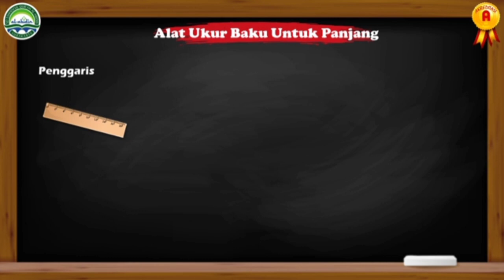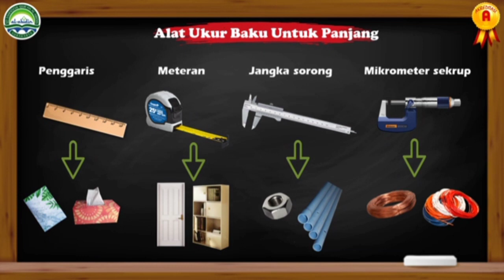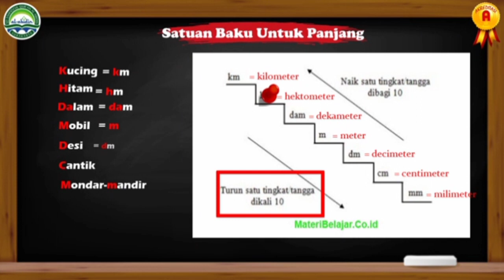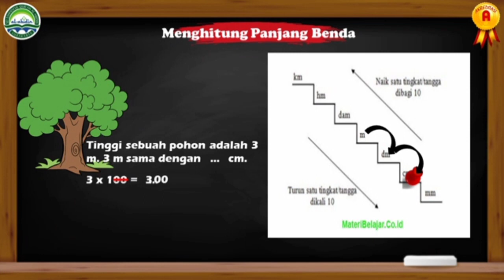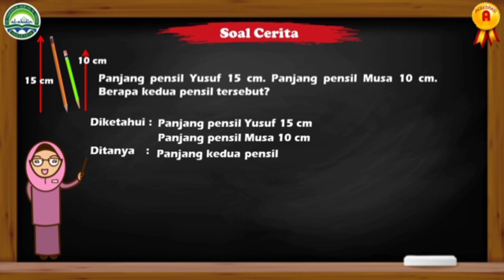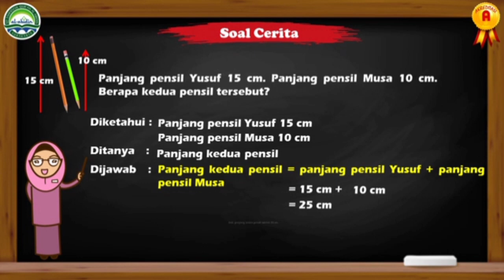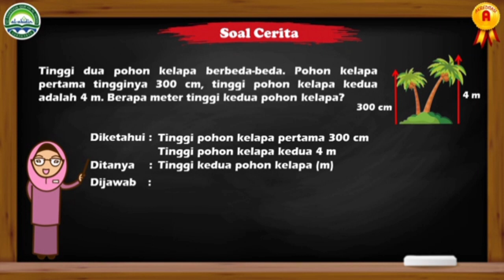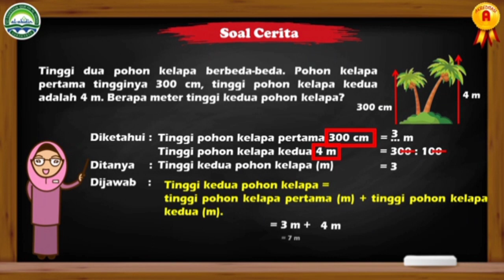Review Matematika Level II Tema 5